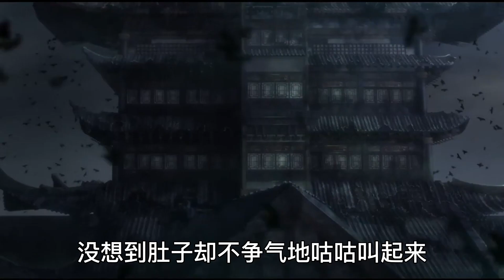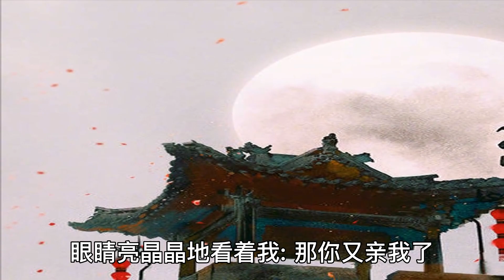【一口气看完】：爹五两银子要把我卖进青楼，于是我把自己卖给了傻子当媳妇。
我爹五两银子要把我卖进青楼，于是，我把自己十两银子卖给了傻子当媳妇。

我以为这辈子完了。

可是没有人跟我说过，傻子这么「秀色可餐」啊？